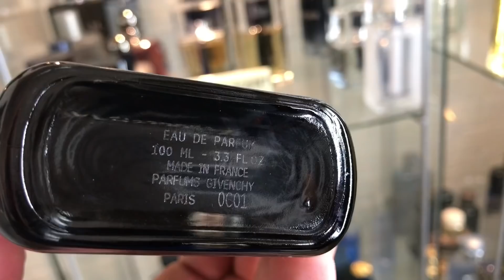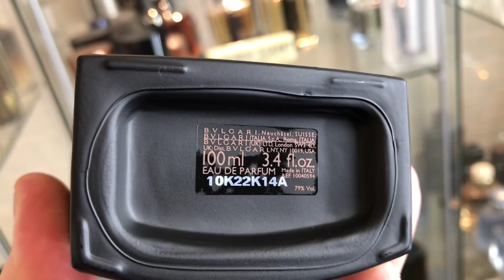I SPENT $400 ON 4 SUPERIOR WINTER FRAGRANCES | FRAGRANCE COLOGNE HAUL